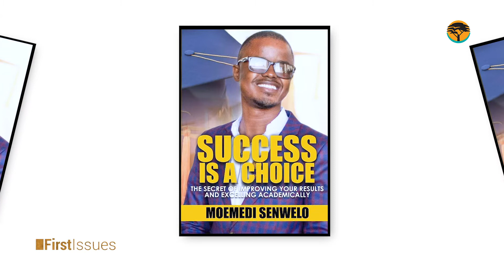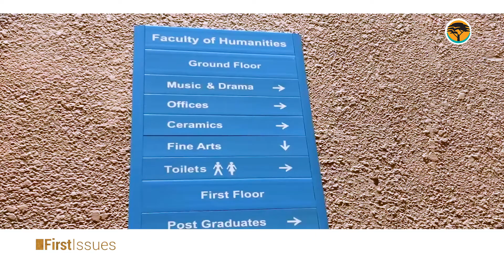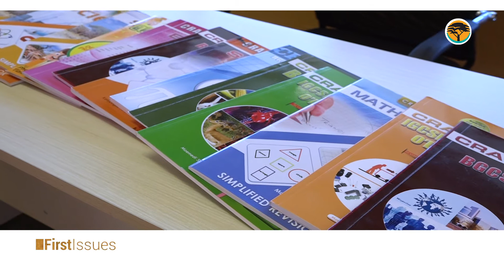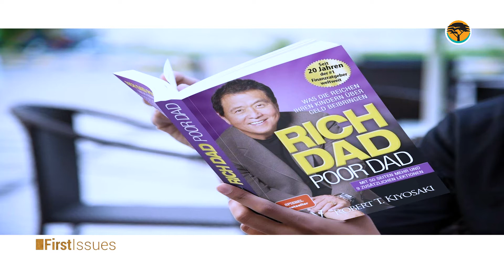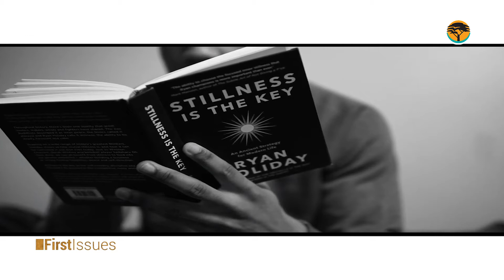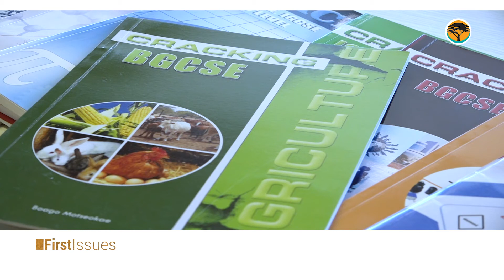CRACKiT – SUCCESS IS UP TO YOU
How has one youth used his misfortune of dropping out of Tertiary schooling to motivate and inspire others to not give up on attaining success despite their unfortunate circumstances.